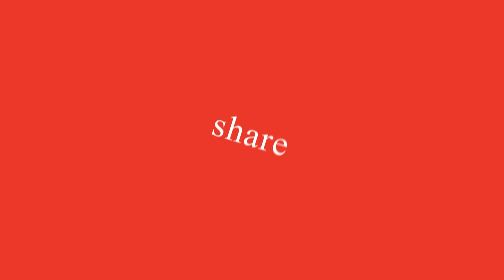16-Month-Old Baby Undergoes Remote Robotic Surgery In India | SSI Mantra Robotic System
Dr. V. Chandramohan, MD of Preeti Kidney Hospital, performed robotic telesurgery on a 16-month-old baby from 1,600 km away using the SSI Mantra system and 5G connectivity.

The baby, born with ureteropelvic obstruction, recovered quickly and was discharged the next day. A similar cross-state telesurgery was also performed for an adult patient in Moradabad, Uttar Pradesh.